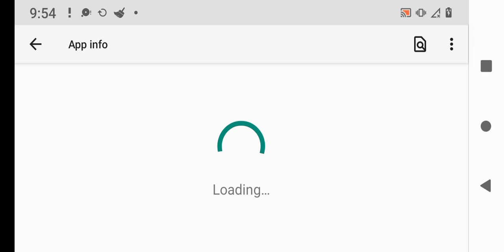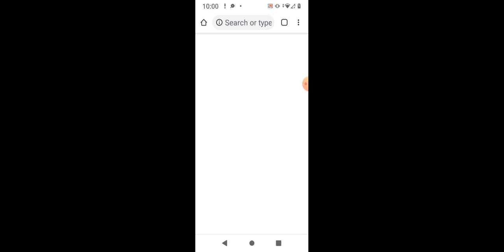geometry dash plus tub of mask this is the craziest episode of your entire lives